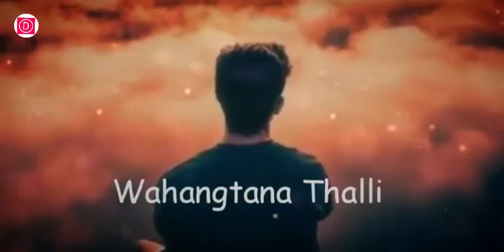Kadomdabu Chatshige || Manipuri Sad Lyrics Song || WhatsApp Status